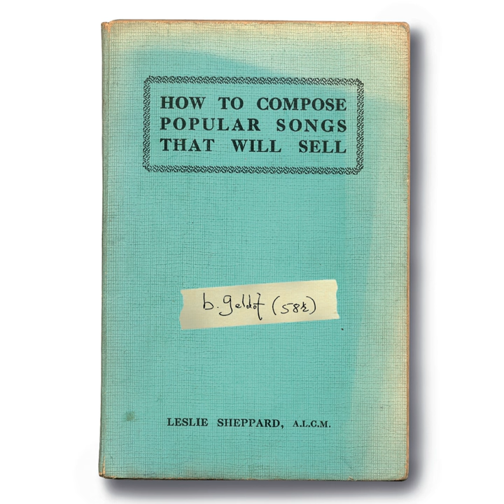Blowfish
Blowfish · Bob Geldof

How To Compose Popular Songs That Will Sell

Producer, Associated  Performer, Keyboards, Bass  Guitar: Pete Briquette
Studio  Personnel, Engineer: Josh MacRae
Associated  Performer, Vocals, Electric  Guitar, Harmonica: Bob Geldof
Associated  Performer, Drums: Niall Power
Associated  Performer, Electric  Guitar: Alan Dunn
Composer  Lyricist: Bob Geldof
Composer  Lyricist: Pete Briquette